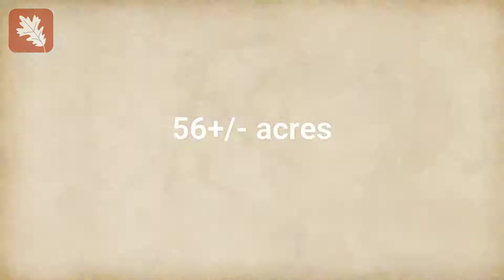56+/- Acres Miess Rd Highland WI Real Estate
If you’re looking for a parcel to pasture livestock or a unique building site with a trout stream, this could be the end of your search. Just 15 minutes NW of Dodgeville for a convenient commute and all the beauty associated with the Driftless Area.